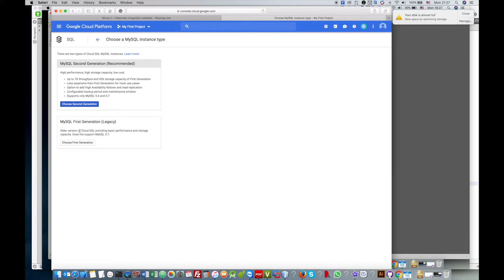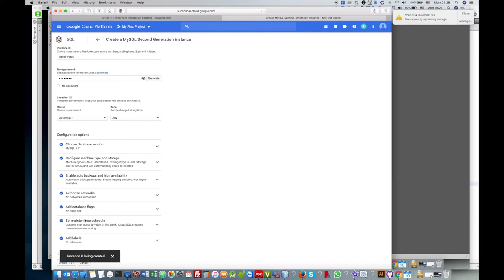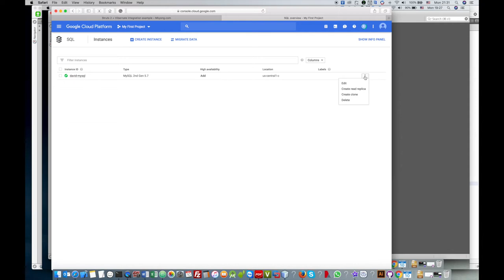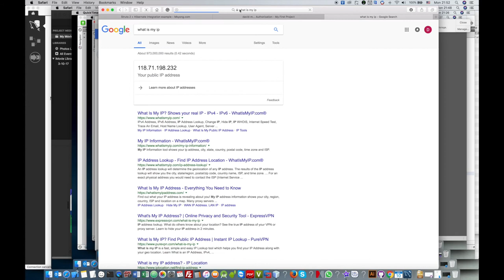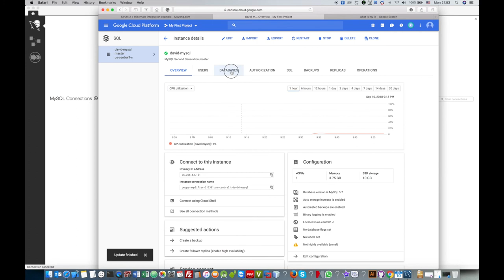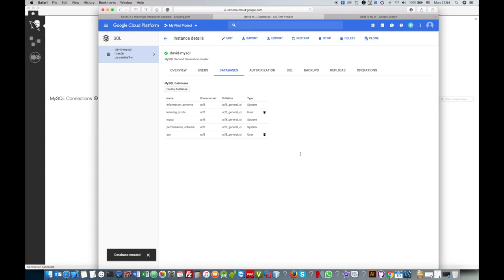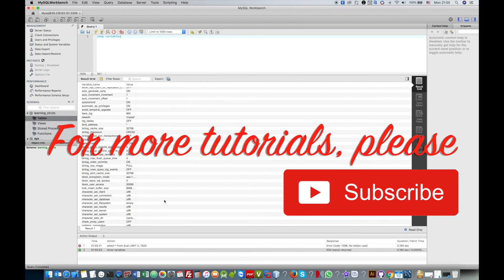How to install public MySQL database on Google Cloud and connect with MySQL Workbench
This video will show you how to install MySQL database on Google Cloud and you can connect to test with the query by using MySQL Workbench from your computer, there are steps in this guide:

1. Register MySQL database server on Google Cloud
2. Authorize the IP Network can access to the database
3. Using MySQL Workbench to connect to MySQL database server on Google Cloud
4. Make the query to test the connection is ok.